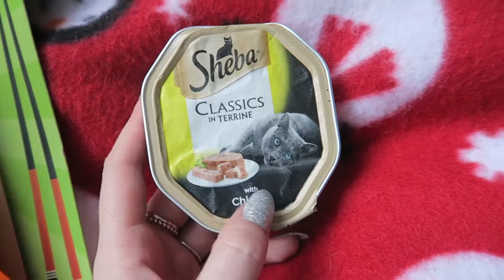Christmas Day! 2018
It's Christmas Day! Heres how me and the pets celebrated Christmas! Sorry this video is up late! Ive been very busy studying for exams!

DISCLAMER - Luna's nails do look very long in the video. I did cut them on boxing day, the reason I left her nails for a few weeks was that if you have seen my "I made a mistake!" video you would know one of her nails came off so I was letting it heal before I bathed her as that's the only way I can cut her nails. I hope you understand!